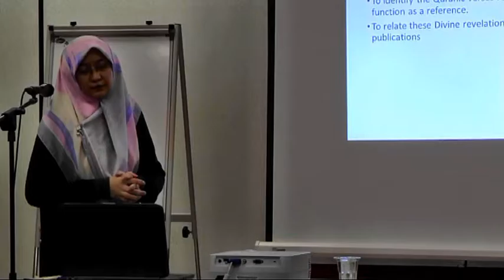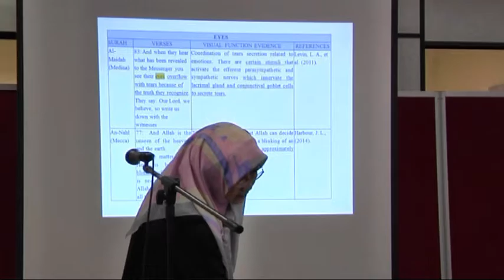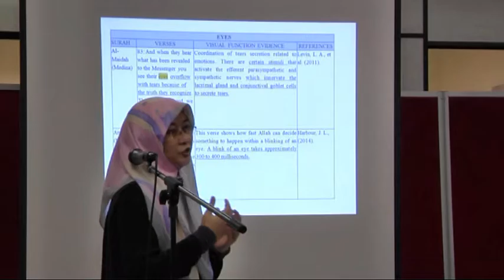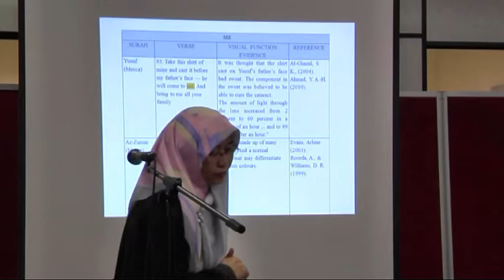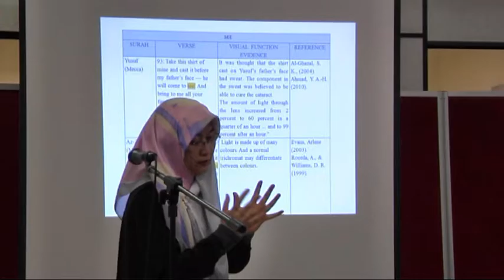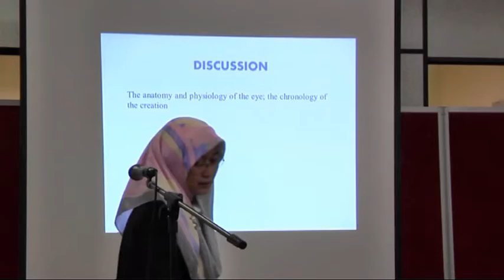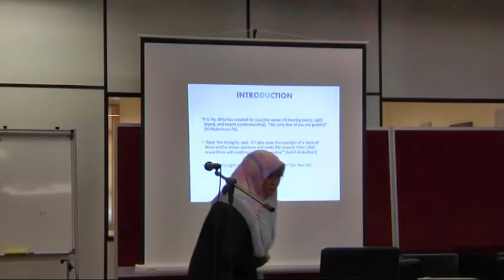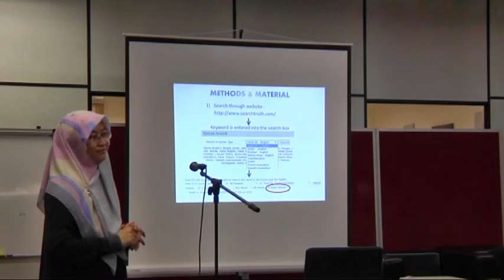FAST Talk IIUM No. 4/2017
Title: Compilation of Quranic Verses and Hadith Related to Visual Function.

The human visual system is a precious gift whereby the eyesight bestowed by Allah upon us allows the daily activities to be conducted easily and efficiently. We are entrusted to use this gift wisely to bring us closer to Allah as His vicegerents. Allah reminds us in the Quran to be thankful for all the senses that we have, "It is He, Who has created for you (the sense of) hearing (ears), sight (eyes), and hearts (understanding). “Yet, only few of you are grateful" (23:78). However, there are limited writings on visual functions which refer to the Quran and Hadiths. Thus, this qualitative study aims to compile all the Quranic verses related to visual function by referring to the words “light”, “eye/s” and “sight (and its synonyms)”; which allows their frequency to be identified. The compiled words are then associated with scientific facts (visual functions), in order to prove how these divine revelations may serve as a reference for Muslim and interested non-Muslim optometrists in treating their patients.